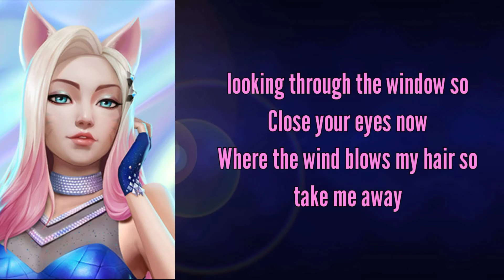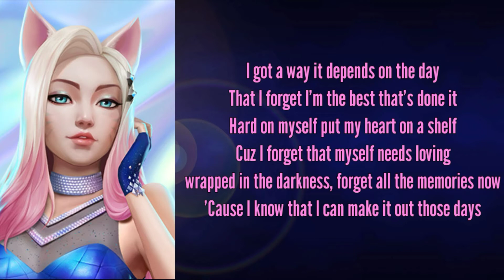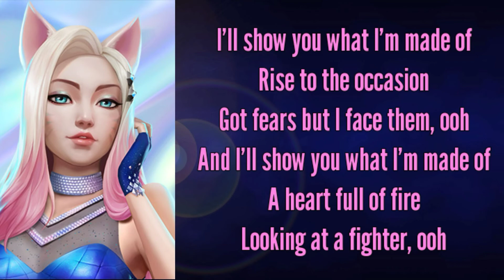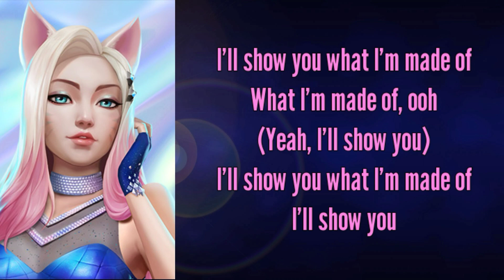I'll Show You ~ K/DA ~ Instrumental With Backing Vocals & Lyrics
Some lyrics are by me
the rest of the song is the
official english translation

this is just an English rewrite, not a direct translation, so some of the phrases aren't 100% the same as the original Korean, but it's pretty close, based around the same ideas.
Lyrics:

looking through the window so
Close your eyes now
Where the wind blows my hair so

Wanna be myself
Wanna leave this hell
Get me out of here
Stuck in a place between
the space of heart and mind
Chasing the time,
and looking for a dream right now

Drop
Sit on the floor
Thinking I’ll stop
Can’t take no more
When I'm ready
Loudly, I’ll roar
That was the battle but this is the war

I’ll show you what I’m made of
Rise to the occasion
Got fears but I face them, ooh
And I’ll show you what I’m made of
A heart full of fire
Looking at a fighter, ooh

I got a way it depends on the day
That I forget I’m the best that’s done it
Hard on myself put my heart on a shelf
Cuz I forget that myself needs loving
wrapped in the darkness
Forget all the memories now
'Cause I know that I can make it out those days

Drop
Thinking I’ll stop
When I'm ready
Loudly, I’ll roar

Brighter than darkness, I'll show you now babe
You know better yourself that it's all worth it
You know the darker the day the more you shine
After the darkness passes, a bright day babe
You don’t have to be afraid
And I’m not cuz today

What I’m made of, ooh
(Yeah, I’ll show you)